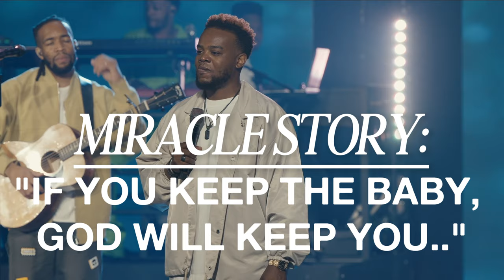MIRACLE STORY: If You Keep The Baby He Will Keep You | Pastor Travis Greene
If you keep the baby, God will keep you..

I don’t remember the service, I never met this woman before, but yesterday she introduced me to a 2 year old who’s ALIVE because of those words‼️

Parents, whether your baby is 30 years old or you’re 30 days pregnant, GOD’s GOT THE BABY! ❤️🥹💪🏽

He’s an On Time God‼️🙌🏾

If you are a first time viewer and want to learn more about engaging with Forward City Church, please click here so that we can connect with you

SALVATION
Did you dedicate or rededicate your life to Christ during this service? We would love to talk about what that means and pray with you

If you would like join Forward City and become a global partner, please fill out this form to find out more information.

OFFERING | WAYS TO GIVE
Were you blessed by this word? Partner with us and give toward the vision of Forward City! We have made giving easy:
- Text - Text 4WARD (AMOUNT) to 77977
Example: Text 4WARD 20 to 77977

PRAYER REQUESTS
If you have any requests for prayer, please submit them

Your Past is Gone, Your Future Awaits, Move Forward!